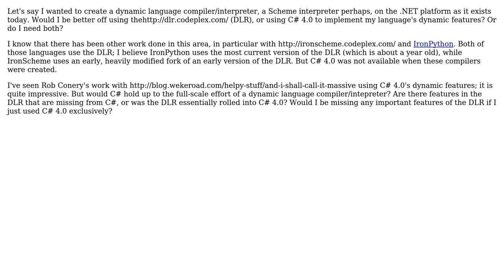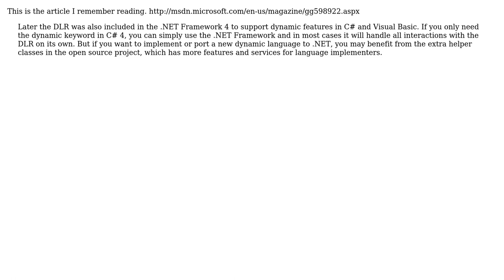Software Engineering: What is the relationship between the Dynamic Language Runtime and C# 4.0?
With thanks & praise to God, and with thanks to the many people who have made this project possible! | Content (except music & images) licensed under CC BY-SA | Music | Images & others | With thanks to user Robert Harvey user Dave Nay and the Stack Exchange Network Trademarks are property of their respective owners. You are responsible for your own actions.